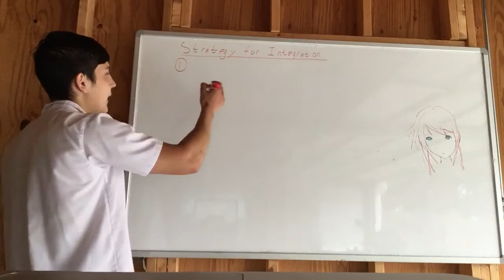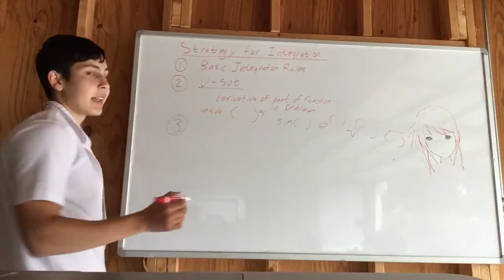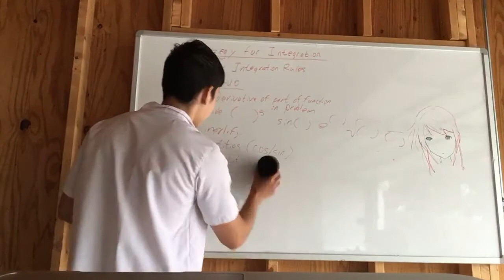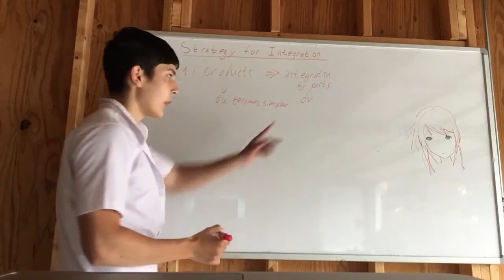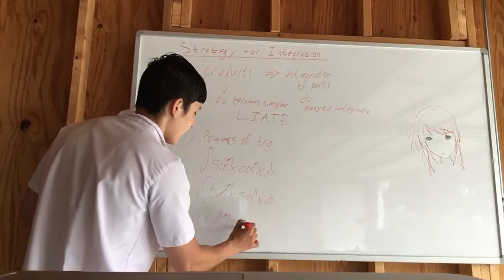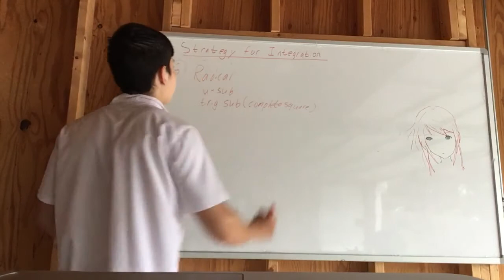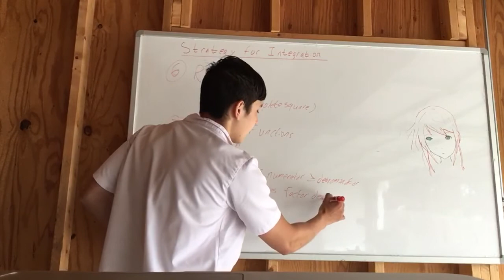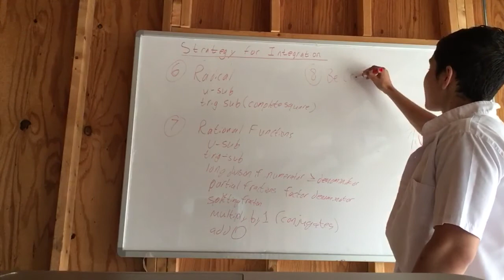Strategy for Integration